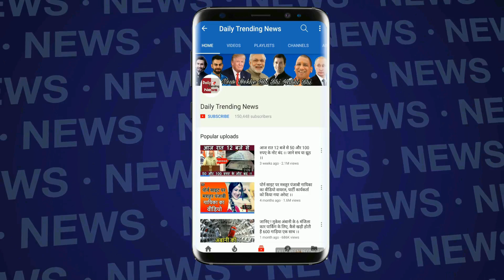World Cup 2019 : MS Dhoni ने हवा में उड़कर लपका कैच, विराट- रोहित रह गये भौचक्के !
MS Dhoni Catch Of Carlos Brathwaite | MS Dhoni Incredible Catch | India Vs West Indies Match | World Cup 2019 |